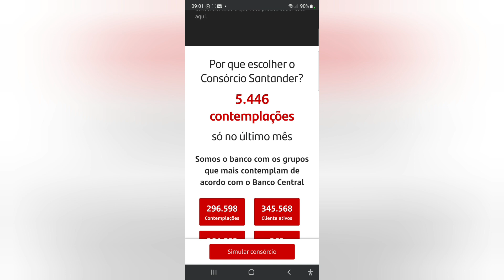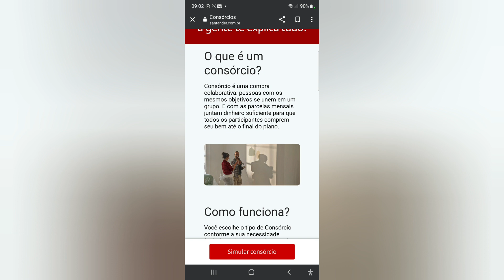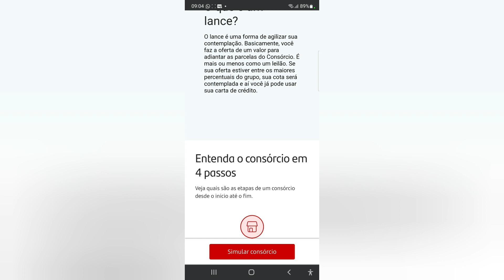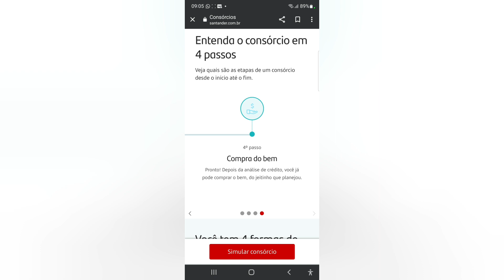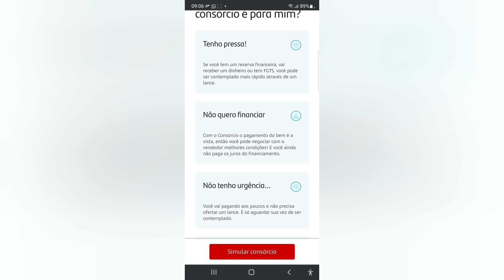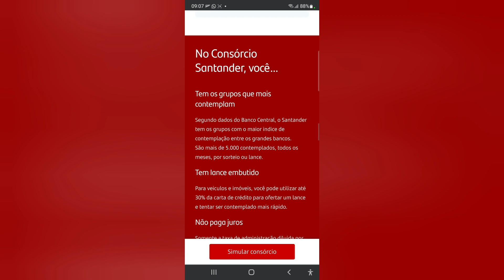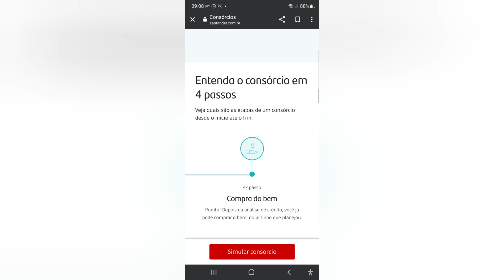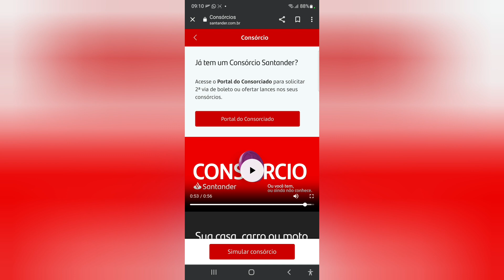Já tem um Consórcio Santander?😍